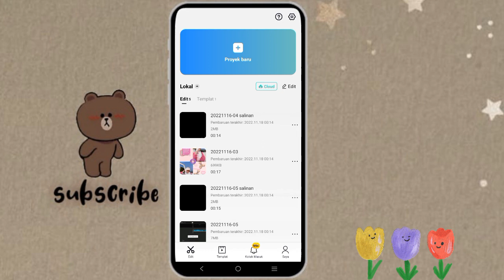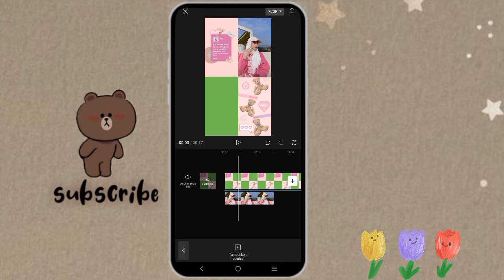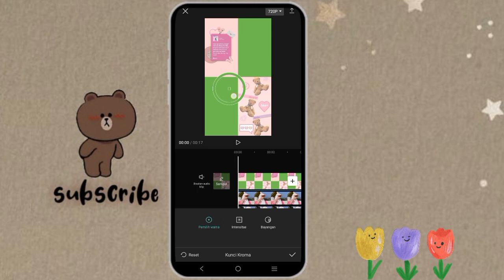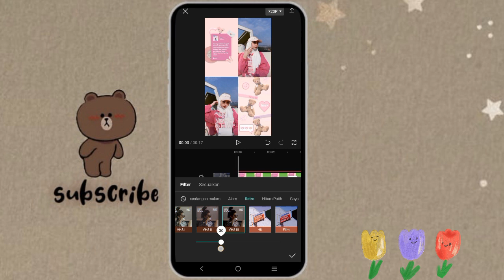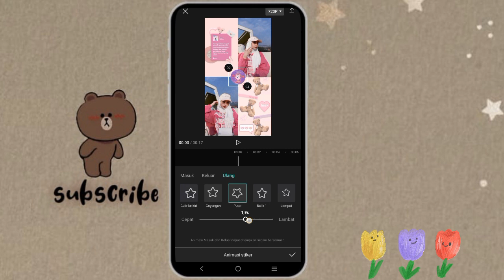TUTORIAL EDIT VIDEO CAPCUT FRAME CUTE ESTETIK TERBARU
Hai Hai 🤚
jadi di video kali ini aku bakalan bikin tutorial cara edit video capcut frame estetik cute terbaru  ✨

hasil template nya lihat disini

aᕙ(＠°▽°＠)ᕗ